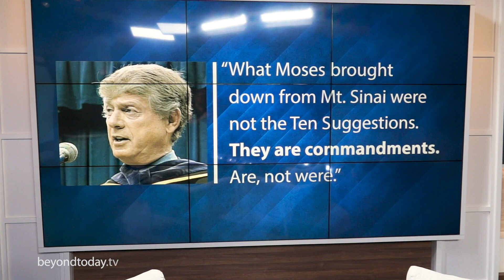BT Daily: A Speech that Could Not Be Given Today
More than 30 years ago, Ted Koppel gave a commencement speech that could not be given on today's ca